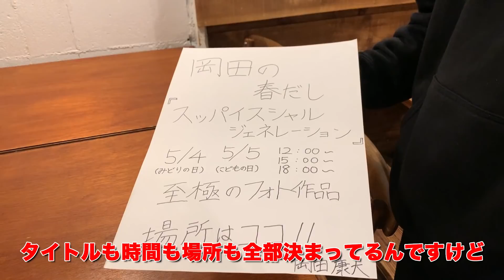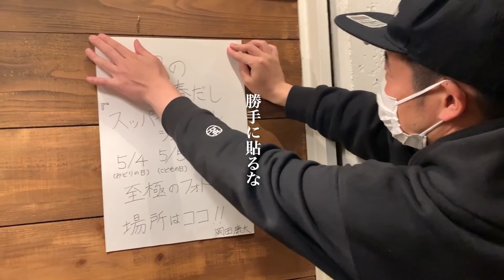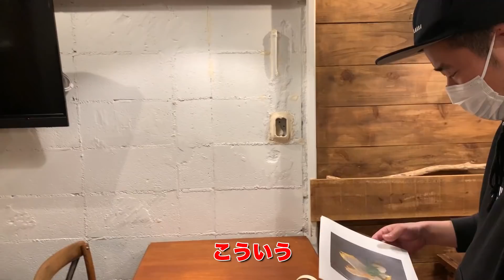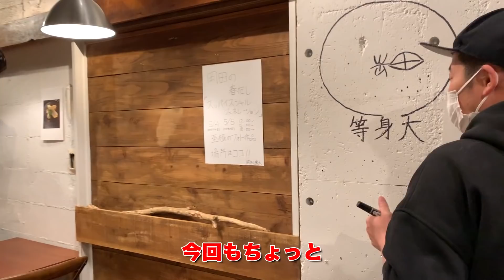イタリアで修行したシェフのお店で食の写真展をやりたいとお願いしてかっこつける港区家賃3万7千円男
【岡田の春だしスッパイスシャルジェネレーション】
▼チケットのご購入はこちらから
※4月8日 22:00〜販売開始
※チケットは公演日時がそれぞれ異なります

◆会場◆
ギオット(旧奥沢食堂 ghiotto)さん
東京都世田谷区奥沢５丁目１２−３ 自由が丘フェリース 101

◆日時◆
5/4
①12:00の回
②15:00の回
③18:00の回
5/5
④12:00の回
⑤15:00の回
⑥18:00の回